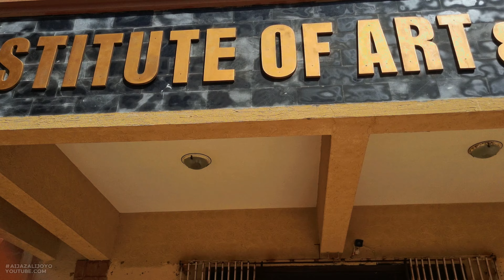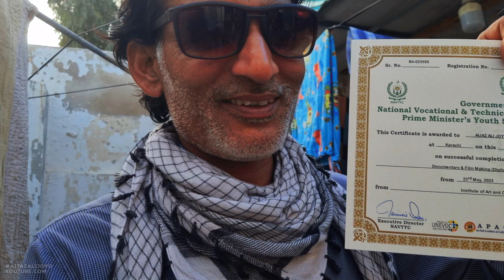Certificate ke khushi | Institute of Art & Design University of Sindh Jamshoro | NAVTTC